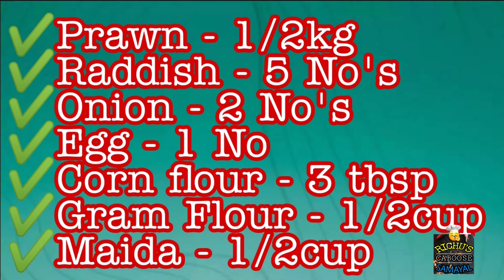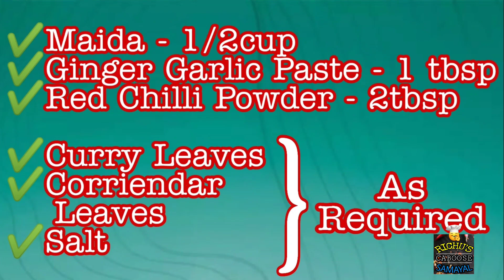முமு இறால் பக்கோடா | Egg Raddish Prawn Bakkoda | Muttai Mulangi Bakkoda in Tamil |Real Taste of Food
Hi viewers,Welcome to Richus Caboose Samayal 🍜🍛🥣Today's special dish is MuMu Eraal Bakkoda it's very yummy and tasty. Your children's loves it a lot.

REAL TASTE OF FOOD🍱

In our Channel we made a New Variety of Recipes and Medicinal Tips will be described in Tamil language for Your health and personal care.